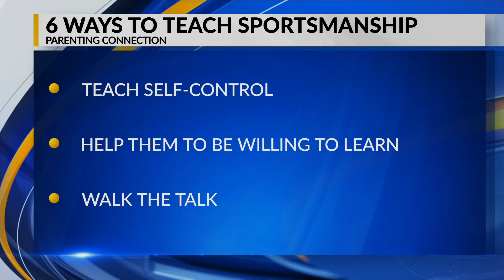Parenting Connection: 6 ways to teach good sportsmanship